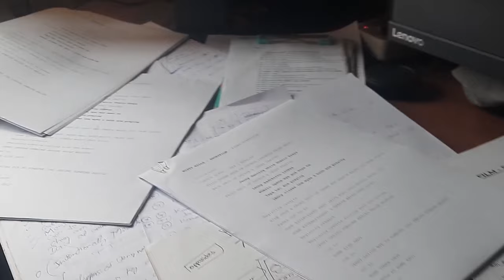ARTS THAT CHOSE ME IN 2023!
I still regret not filming all of my scripts, but somehow stayed out of comfort & managed to present my 4 to 5-year-old scripts this year with the earnings from my fck*ng corporate! 2023 ❤

Thank you all & see you with more in Happy2024!